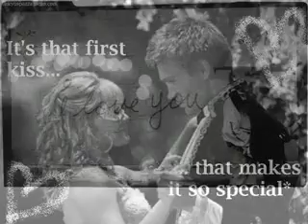Las Palabras Del Corazon a Mi Mente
Creacion Propia